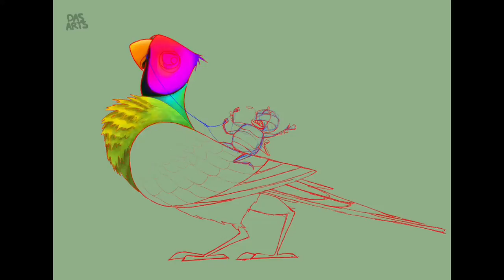Жук на попугае. Sketch in Procreate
Поиск персонажа для мультфильма "ЖУКИ
История о путешествии в Святую Дхаму"
Следить за процессом создания мультика можно в нашей группе